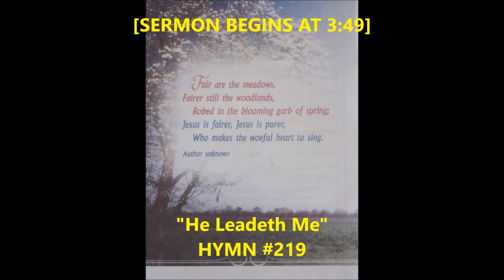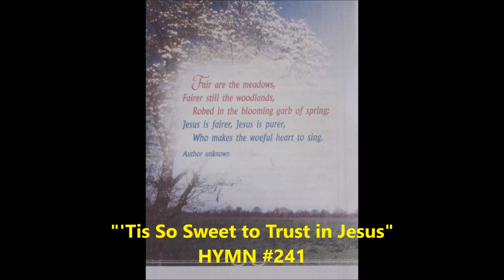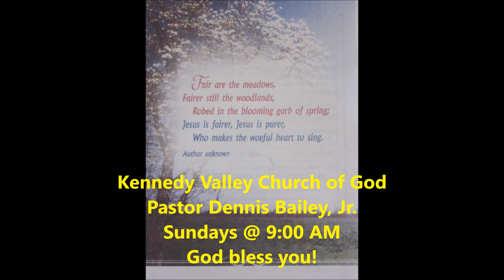"A Woman's Life & Death" 2 Kings 9:30 - 37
Two congregational hymns & a sermon about the death of Jezebel & how she represents the person who doesn't have faith in Jesus Christ.